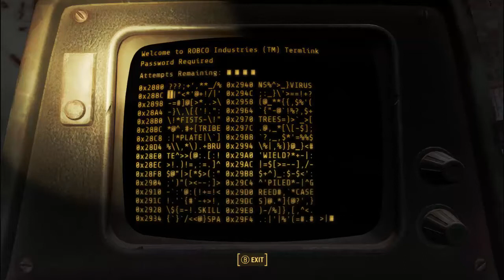Fallout 4 pt 14 | No Lives Remaining Let's Play